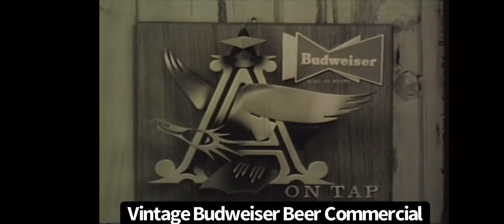Vintage Budweiser Beer Commercial